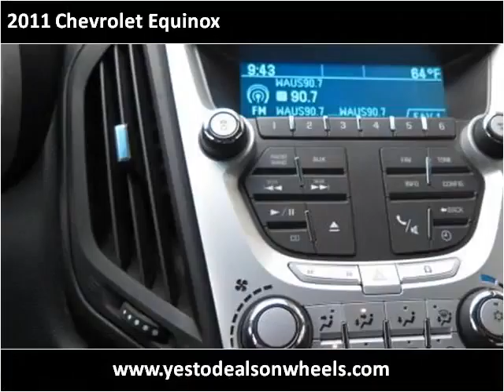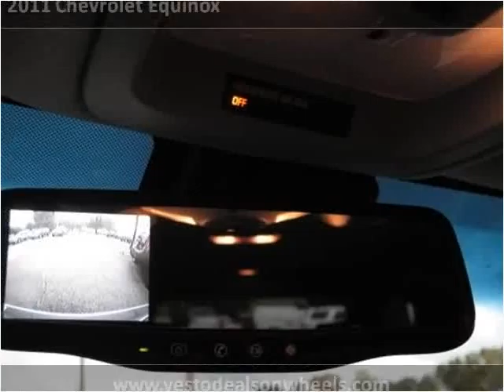2011 Chevrolet Equinox Used Cars Dowagiac MI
This 2011 Chevrolet Equinox is available from Louie Dominion's Deals on Wheels.